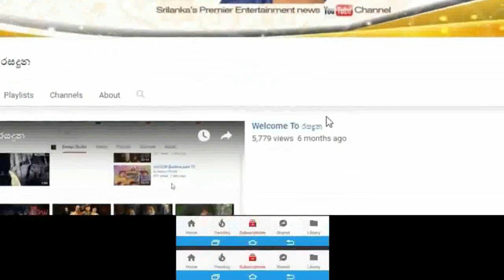ශලනි පාන් ගෙඩියකට ඉටිපන්දම් ගහලා පුදුම කරපු අනුරාධා එදිරිසිංහගේ උපන්දිනයේ නිලජායාරූප Shalani Tharaka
ශලනි තරකා පාන් ගෙඩියකට ඉටිපන්දම් ගහලා සප්‍රයිස් කරපු අනුරාධා එදිරිසිංහගේ උපන්දිනයේ නිල ජායාරූප Shalani Tharaka